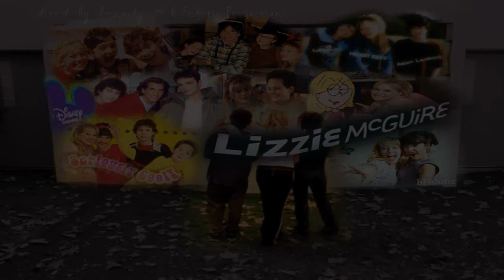Lizzie McGuire Theme Song (Extended Supa Mix) (Acapella)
it official its how disney made it